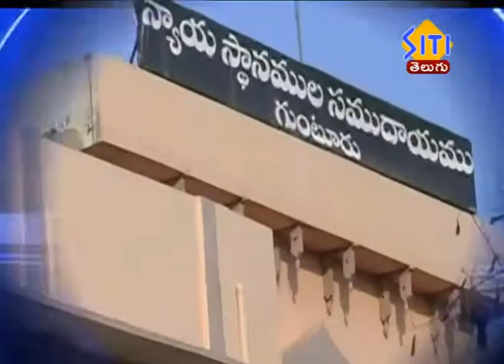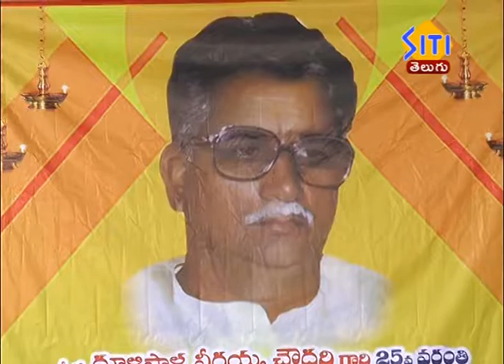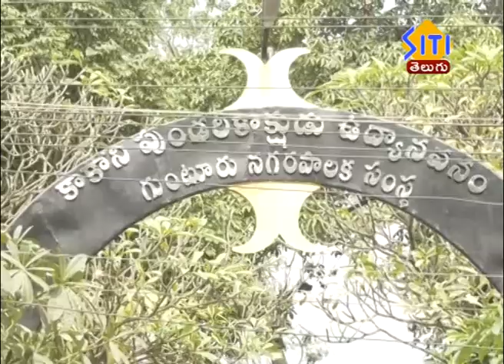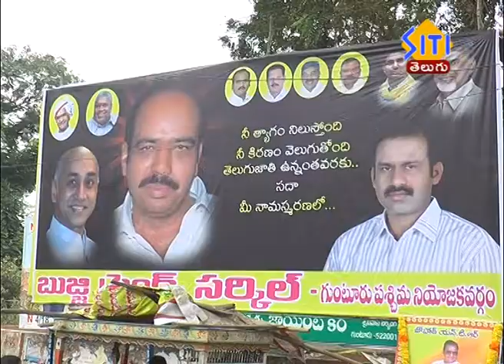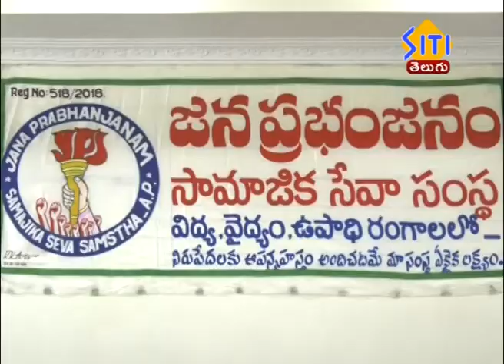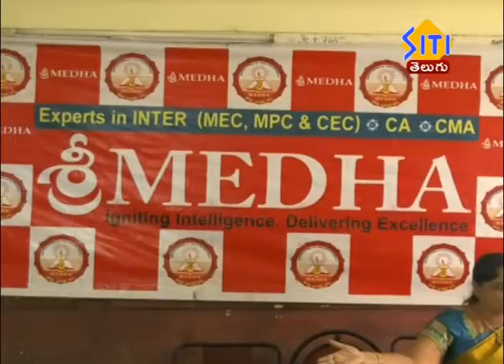Guntur Siti News 24 01 19 2 PM News